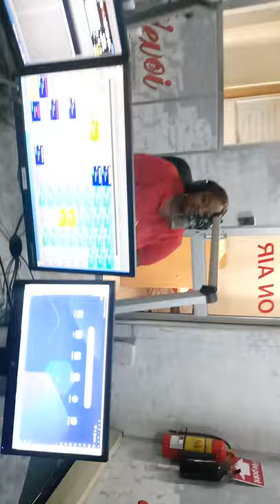scarletrose @Hevoi fm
Interview @Hevoi FM with Uncle Kyle 2022